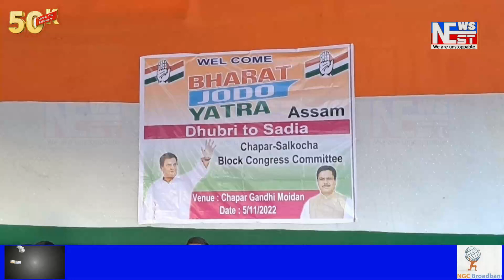অসমত কংগ্ৰেছ দলৰ"ভাৰত জোড়ো যাত্ৰাৰ আজি পঞ্চম দিন।